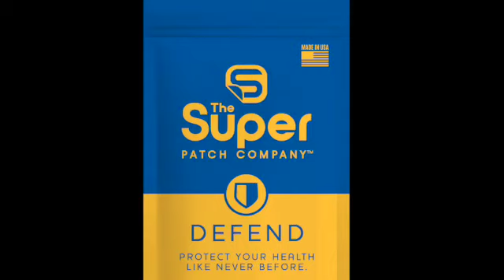Super Patches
Ein Super Patch Pflaster ist eine nicht-invasive und drogenfreie Technologie, die durch vibrotaktile Stimulation das allgemeine Wohlbefinden verbessern kann und es den Benutzern ermöglicht, auf natürliche Weise eine verbesserte Konzentration und Klarheit zu erleben, Schmerzen zu lindern, ruhiger oder fokussierter zu werden, das Hautbild zu verbessern, den Schlaf zu optimieren oder unangenehme Angewohnheiten zu ändern...
fragt mich gerne.